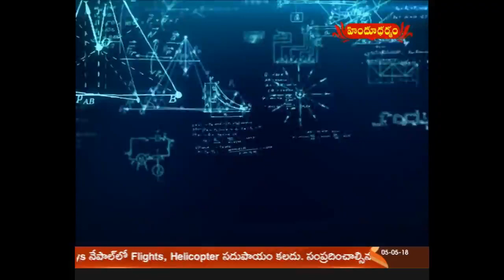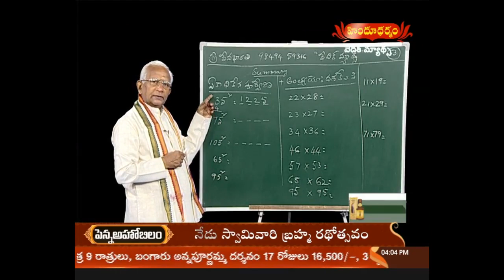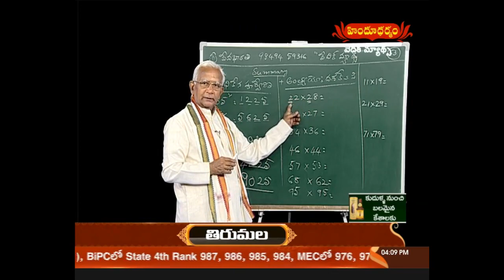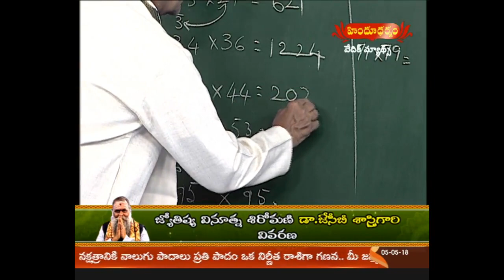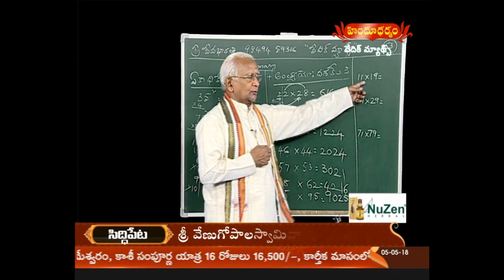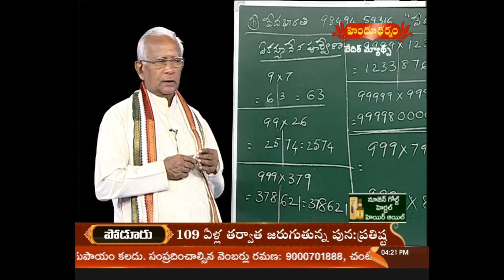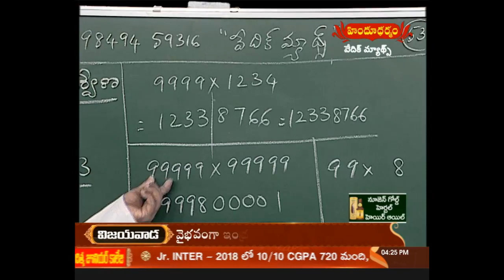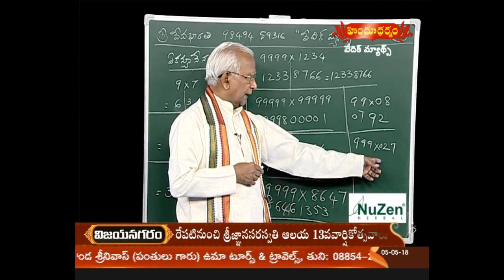వేదిక్ మ్యాథ్స్ | Vedic Maths By Dr.Remella Avadhanulu | 05.05.2018 | Hindu Dharmam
వేదిక్ మ్యాథ్స్ | Vedic Maths By Dr.Remella Avadhanulu | 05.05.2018

ఆచారాలను మించిన ధర్మాలు లేవని శృతి స్మృతులు, వేదాలు, ఉపనిషత్తులు, పురాణాలు ప్రవచిస్తున్నాయి. భారత సనాతన ధర్మాలు, ఆచారాలు అందరికీ ఆచరణీయాలనటంలో ఎలాంటి సంశయాలకు చోటువుండదు. భగవంతుడు దుష్టసంహరణార్థం స్వయంగా అవతరించినటువంటిదీ, సనాతనమైనటువంటిదీ ఈ భారతదేశం. అంటే సనాతనమైనదీ హిందూమతం. దీనిని ఎవరు Vedic Maths By Dr.Remella Avadhanulu | 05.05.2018

స్థాపించారో; ఎప్పుడు, ఎక్కడ స్థాపించారో; దీనికి పేరు ఎవరు పెట్టారో; దీనిని ఎవరు ప్రచారం చేశారో ఎవరూ చెప్పలేరు. హిందూధర్మం ఎన్ని ఆటుపోట్లకు గురైనా చెక్కుచెదరక, కాలగర్భంలో కలిసిపోయిన మతాలలాగా కాకుండా నేటికీ నిలిచివుంది.